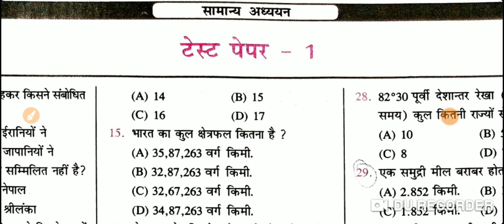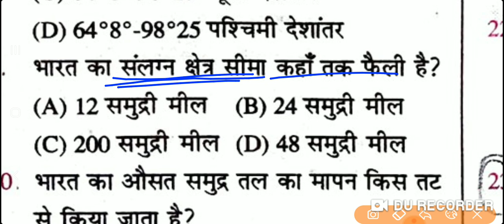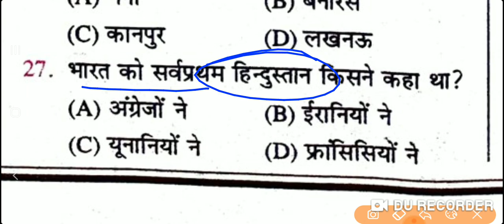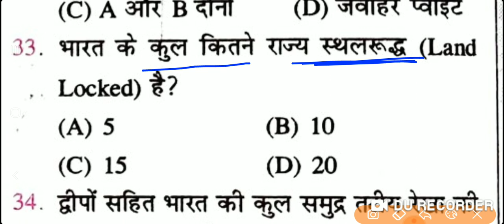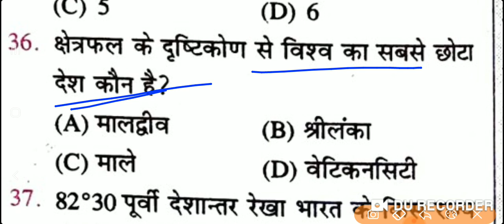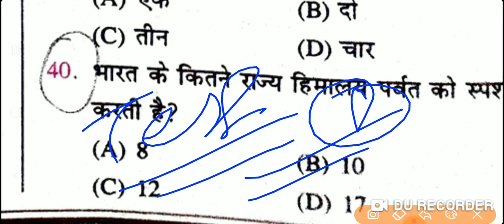BPSC & बिहार सचिवालय speedy सार संग्रह Test paper 1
BPSC & बिहार सचिवालय speedy
सार संग्रह Test paper 1
BPSC 67TH current affairs
( jan 2021-march 2022) part 2-
ताबड़तोड़ रिवीजन
speedy current affairs set
one year current affairs speedy
speedy 2021 current affairs and gk
speedy 2022 test
speedy important current affaira test
speedy final revision current affairs mock
speedy bihar current
speedy international cirrent
speedy national current affairs
speedy book
speedy yearly current affairs topic
speedy topicwise current affairs fast revision
speedy important current questions
speedy importa t mcq
bpsc speedy book
speedy facts
speeey bihar gk
speedy science
speedy railway
bpsc science all question
bpsc master video
bpsc eduteria question bank pdf
master video science
speedy bpsc current
speedy bpsc pyq
speedy bpsc set
speedy bpsc test series
66th bpsc question paper
65th bpsc question paper
64th bpsc queetion paper
52th bpsc question paper
bihar cgl
bihar ssc pyq
bihar sscmcq
bpscprevious year
master video
mastervideo gk
current affairs maha mairathan for bpsc
Bpsc best current affairs
current affairs 2021objective
current affairs 2022top600
current affairs superfast revision
Bpsc 67th-Bihar special
modern india
bihar special history
all important question form bihar special
bihar gk
bihar kbc nano pt book
bpsc important pt facts
bihar special pt
bpsc pt revision series
bpsc 67th pt bihar special
bihar gk kbc
bpsc geography
bpsc science
bpsc chemistry
bpsc statistics
दोस्तों इस वीडियो में bpsc प्रारंभिक परीक्षा से संबंधित क्वेश्चन बनाया गया है इसमें दिए गए सारे प्रश्न bpsc प्रारंभिक परीक्षा के लिए अति महत्वपूर्ण है आप इस प्रश्न को जरूर कॉल करिए अगर आपको वीडियो अच्छा लग रहा है तो चैनल को सब्सक्राइब जरूर करें तथा अपने साथियों के बीच इसे शेयर भी करें ताकि उन्हें भी इस तरह के प्रश्न को बनाकर परीक्षा में लाभ मिल सके जल्दी मिलेंगे अगले वीडियो में पीडीएफ के लिए टेलीग्राम को जॉइन करें